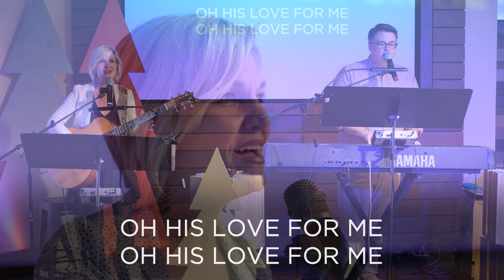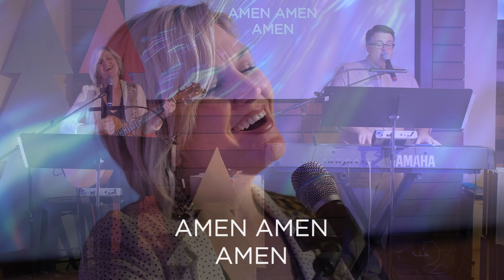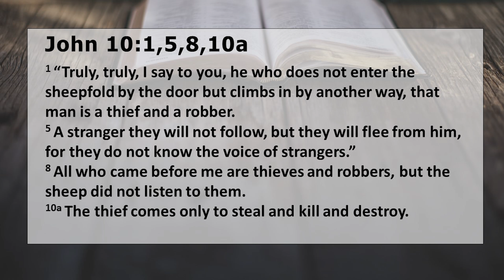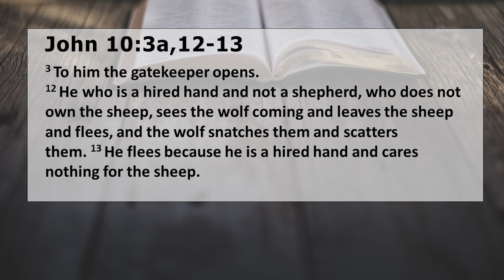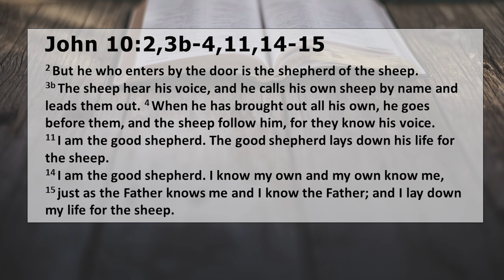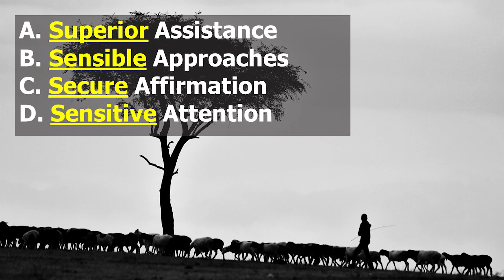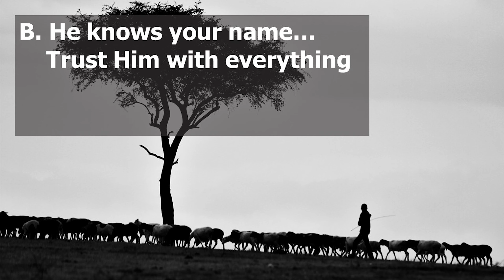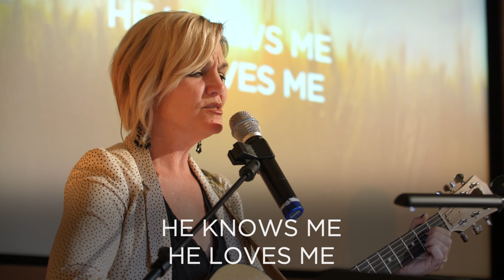19. "Shepherds and Gates...Provision and Protection" by John Erwin (John 10:1-18) (Dec 27, 2020)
LIGHT THE DARK: The Gospel of John, Part 19